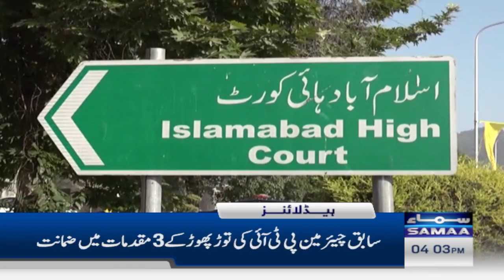Samaa News Headlines 4PM | 11 Dec 2023 | SAMAA TV